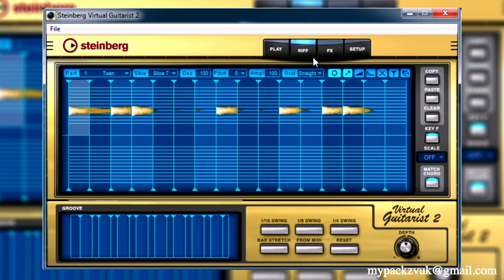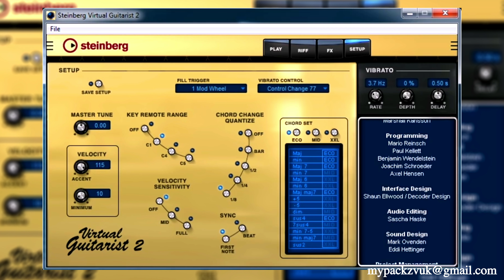Steinberg Virtual Guitarist 2 - Demo + Demo Fx - [4K]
Steinberg Virtual Guitarist 2 - Demo + Demo Fx